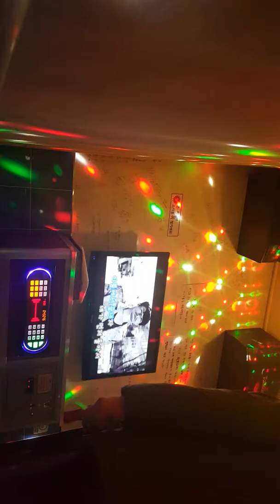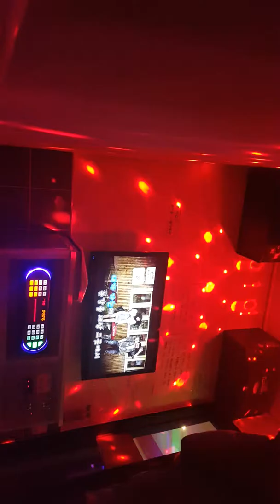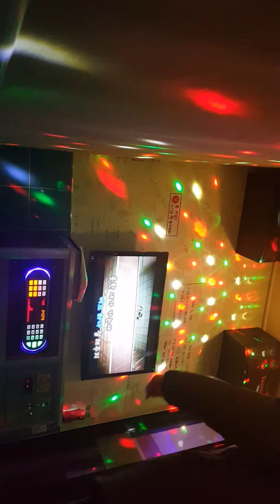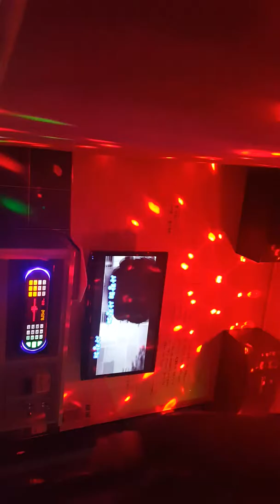참 다행이야 spapa cover by blue.dia